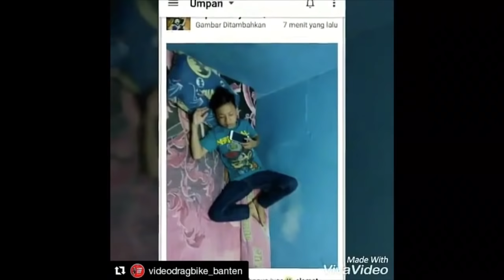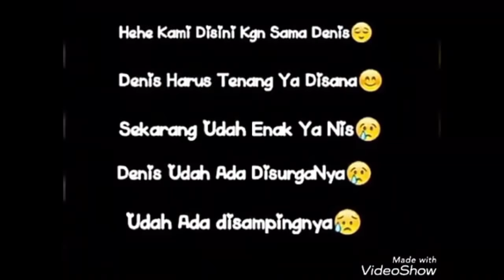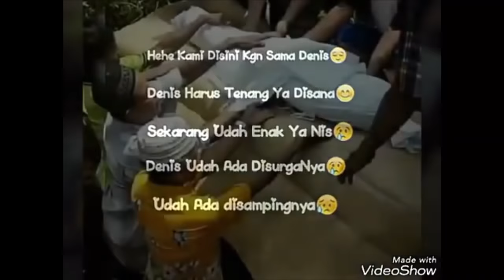SELAMAT JALAN SOBAT KECIL KU DENIS KANCIL 163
TRIBUNNEWS.COM, JAKARTA - Nama Denis Kancil sedang menjadi bahan perbincangan di kalangan anak muda.
Bahkan, di Instagram muncul tanda pagar (Tagar) DenisKancil163.
Diketahui, Denis Kancil adalah seorang pebalap motor jalanan asal Tangerang yang namanya sudah tidak asing bagi pecinta drag bike.
Denis Kancil meninggal dengan cara yang sangat tragis pada Minggu (2/10/2017).
Berikut tim TribunWow.com himpun fakta-fakta mengenai Denis Kancil dan peristiwa mengenaskan yang merenggut nyawanya.
1. Kronologi Kematian.
Denis Kancil kehilangan nyawanya tak jauh-jauh dari kebiasaan membesut motor kencang-kencang.
Diketahui, Denis meninggal karena kecelakaan.
Saat itu, ia tengah mencoba motor balapnya di jalanan, kemudian motor yang dikemudikannya mengalami kecelakaan.
Berdasarkan info yang beredar, Denis tak kuasa menghentikan motornya saat di depannya ada pengendara motor lain.
Tabrakan tersebut ternyata tidak dapat dielakkan dan tubuh Denis dikabarkan terpelanting. Pada awalnya, Denis menyangka jalanan tersebut kosong, namun diduga kaget karena ternyata masih ada satu pengendara motor di depannya, terjadilah tabrakan tersebut.
Kejadian itu sendiri dikabarkan terjadi menjelang subuh.
2.Sederet prestasi Denis Kancil.
Denis merupakan seorang drag bike yang masih berumur 14 namun sangat berbakat di bidangnya.
Kembali melansir dari Tribunnews.com, sebelum menghembuskan napas terakhir, Denis sempat mendapatkan beberapa penghargaan.
Sepanjang kariernya berikut ini beberapa prestasi yang pernah diraih oleh Denis Kancil:
1. Juara 2 Kelas Matic Tune Up 200 cc Lokal Grand Final King of Battle 2017
2. Juara 1 Kelas Matic Tune Up 155 cc Grand Final King of Battle 2017.
3. Juara 2 Kelas Matic 130 cc Standar Lokal Grand Final King of Battle 2017.
4. Juara 1 Kelas Mini GP Open Grand Final King of Battle 2017.
5. Juara 4 Kelas 155 cc Tune Up Kratingdaeng Bodisa Drag Bike Seri 3 2017.